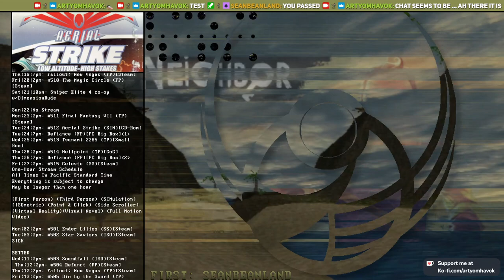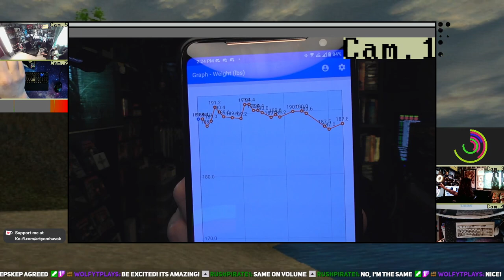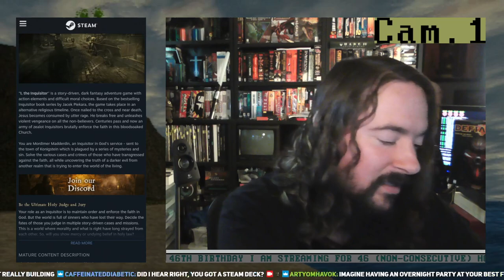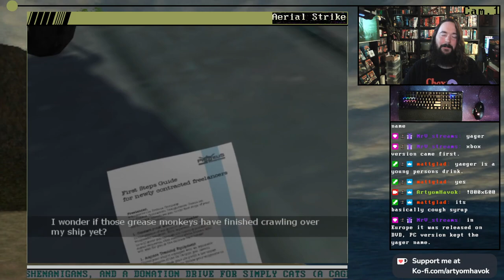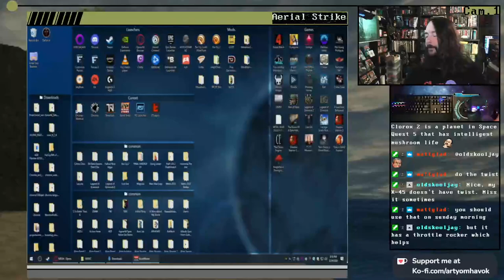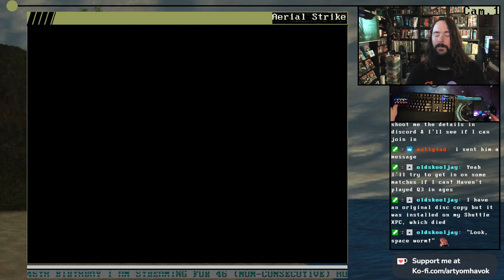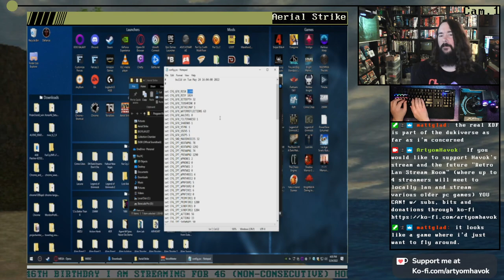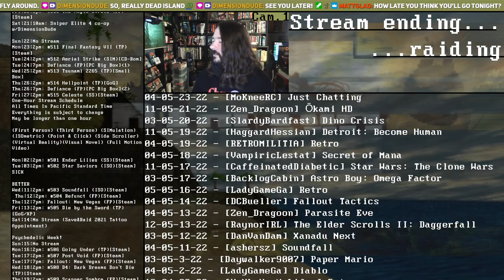One-Hour Stream #512 Aerial Strike: The Yager Missions (SIM)[PC Small Box]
[One-Hour Stream: playing one hour of each un-played game I own] [Extra-Streams: are full playthroughs of games I like] [NEWSHOW: Each week a different guest host and I look at News & New Releases] [I also organized community events like Save&Raid, Dosember, and The Quad_LAN a streamed LAN party] -- Watch live